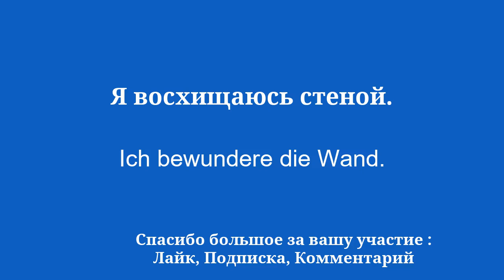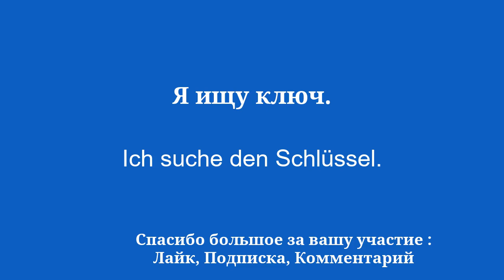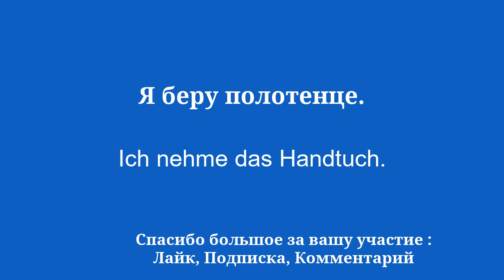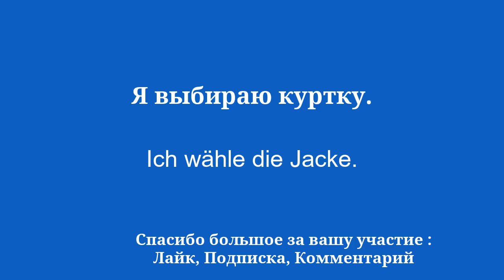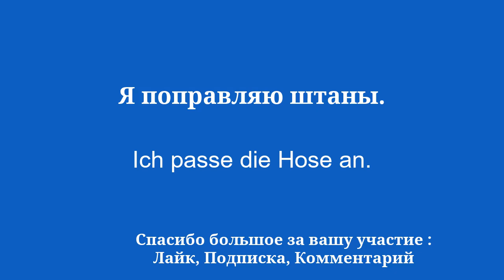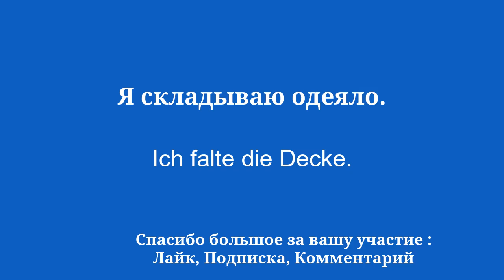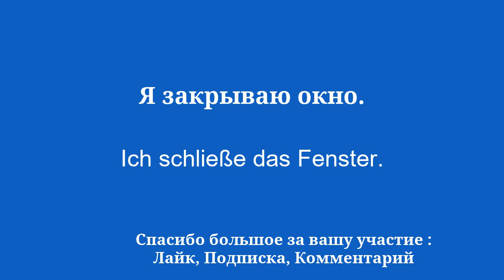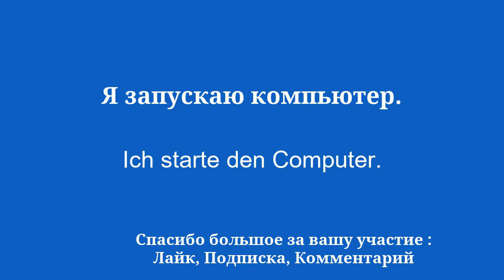Добиться быстрого прогресса в изучении немецкого языка